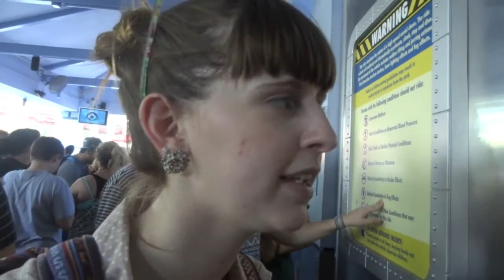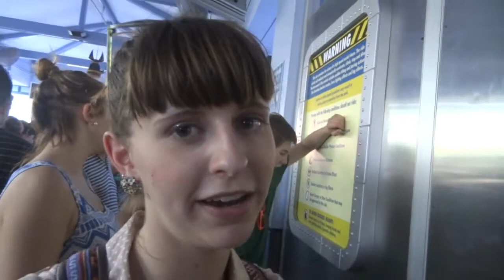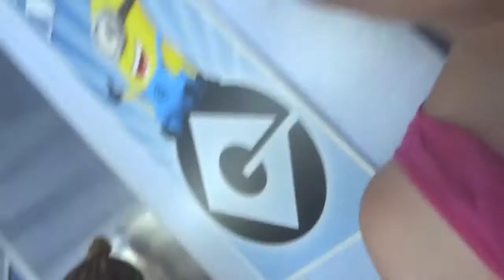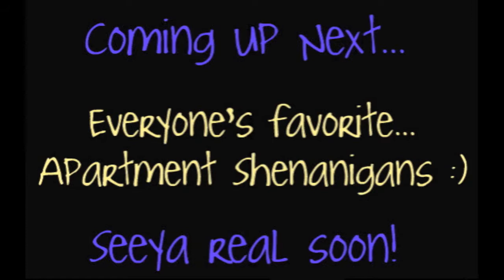Amys DCP Episode 55: Our Final Trip to Universal Studios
My name's Amy Gimpel and I'm a sophomore at Wagner College on Staten Island. I'm currently participating in the Walt Disney World College Program from January 8th to May 31st, 2013! I'm a Merchandise cast member working in Goofy's Candy Co at Downtown Disney!! I'm looking forward to getting to know other DCP participants, accepteds and hopefuls!